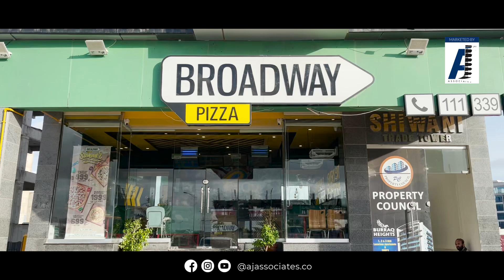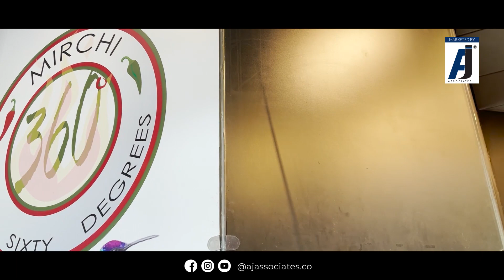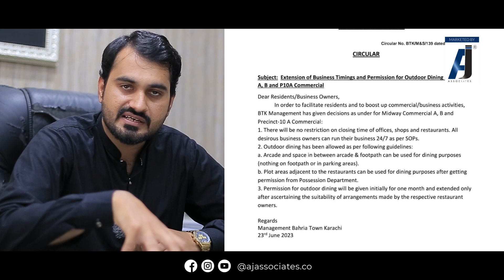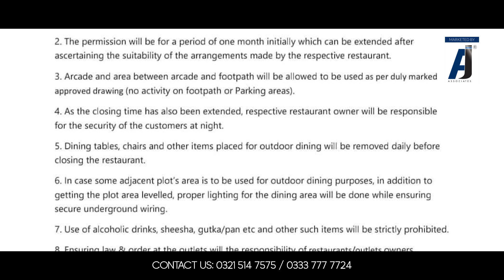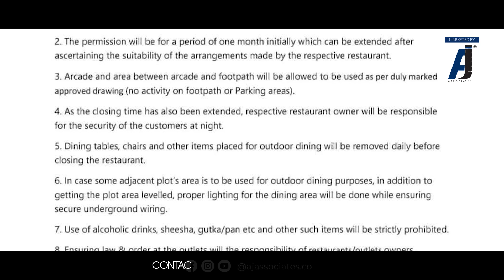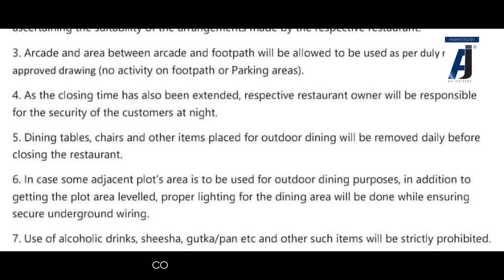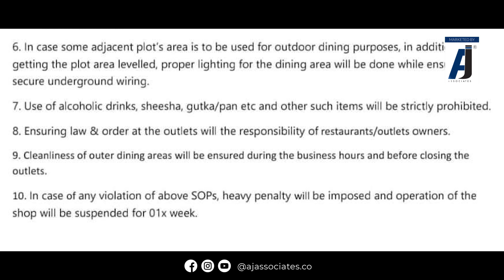Extended Hours and outdoor seating in| Bahria town karachi | Big news | AJ Associates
Revolutionising Dining Experience Bahria restaurant introduces Extended Hours and outdoor seating in| Bahria town karachi
If you've any questions or suggestions please do comment!

📍Office No 904 DT Tower 9th Floor main Jinnah Avenue Bahria Town Karachi.